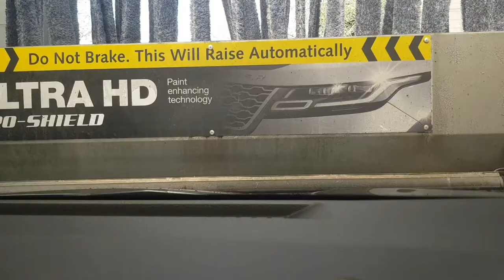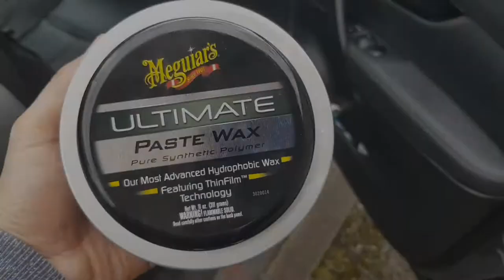Cleaning with henry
Its the weekend and the sun came out for a bit so I thought why not give me car a clean as its been a while since I gave it a bath as its been raining here all week, typical english weather.

DO NOT CLICK THE LINKS! BELOW